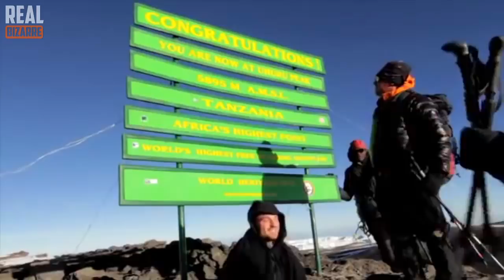5 MMA Fighters You Won't Believe Exist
5 Most Unusual MMA Fighters!
Today you guys will see 5 most unusual mixed martial artists who made it against all odds!